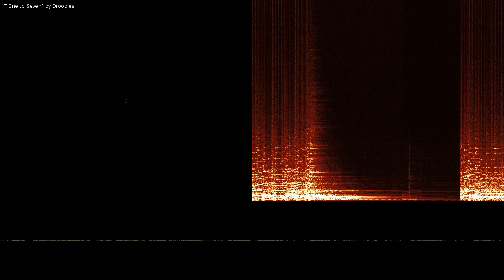One to Seven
One to Seven by Droopies